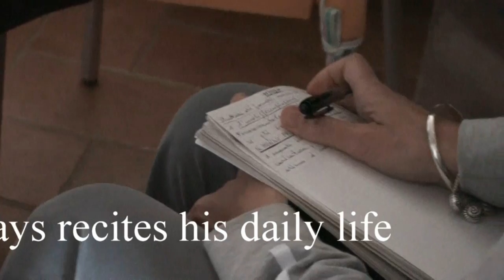Evolvenza La via interiore Soggetto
- Nella media evoluzione la mente recita sempre il proprio quotidiano.
- In average evolution, the mind always recites his daily life.
- Dans l'évolution moyenne, l'esprit récite toujours sa vie quotidienne.
- En la evolución promedio, la mente siempre recita su vida diaria.
- Na evolução média, a mente sempre recita sua vida diária.
- Im Durchschnitt Evolution, der Geist rezitiert immer sein tägliches Leben.
Evolvenza.it